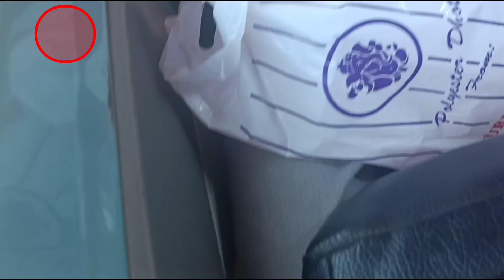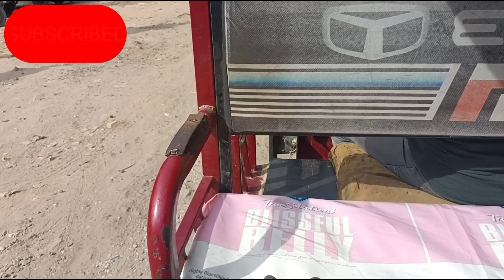Lumding to Lanka National Highway my journey beautiful place 🥰🥰🥰🛣️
Hi friends I am puja 🌹 channel in this video I have to shared with you guys that
1) Lanka City
2) Lumding to Lanka
3)  Lumding National Highway
4)  my journey Vlog
 5)Lanka station 🚉
6) Lumding
7) Lanka assam